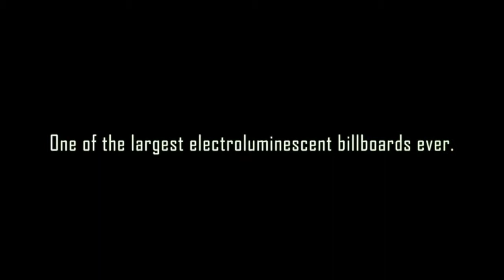MMT Jeep Call of Duty MW3